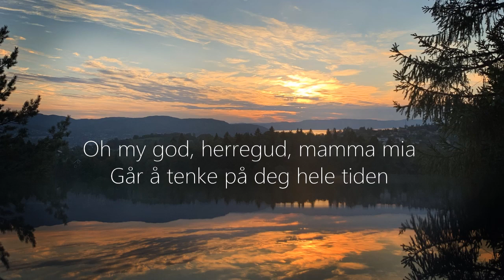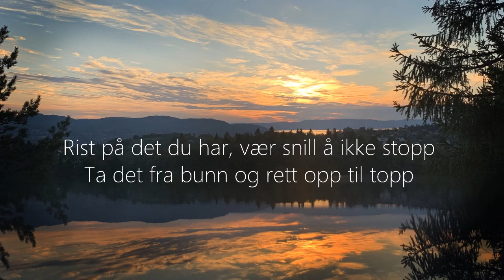Seriøst - Morgan Sulele & Admiral P (Tekst Musikk Video)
"For det går opp, det går ned, det går opp"
"Så baby kan du danse for meg"
"For jeg har aldri sett det før"
"Ja, jeg digger det seriøst"

Slå på 🔔 for nyheter

🎤Lyrics: Morgan Sulele & Admiral P - Seriøst

Oh my god, herregud, mamma mia
Går å tenker på deg hele tiden
Å, hvordan har du gjort meg sånn?
Ja, hvordan har du gjort meg sånn?

For ingen kan bevege seg sånn som deg
Ingen får oppmerksomhet sånn som deg
Å, jeg tror det klikker snart for meg

Å, jeg elsker det du gjør

Baby seriøst

Jeg har ikke drukket men jeg føler meg full
For når jeg ser deg danse så går hjernen i surr
Det går opp og det går ned
For det går boom boom boom boom

Baby seriøst

Vakker og nydelig, hun får oppmerksomhet
Beveger seg og gjør at stemningen blir het
Er det noen her som vet hva hun der het
Skru opp volumet hvis du synes det er litt nedtur

Rist på det du har, vær snill å ikke stopp
Ta det fra bunn og rett opp til topp
Du ser ut som en million med dødsdeilig kropp
Musikken den går for du er flott

Baby seriøst

Baby seriøst
📷 Wallpaper / image: Valentin Zernyi (Trondheim, Burmaklippen)